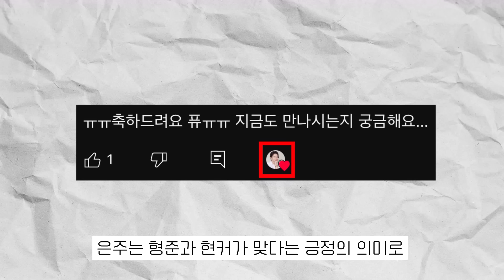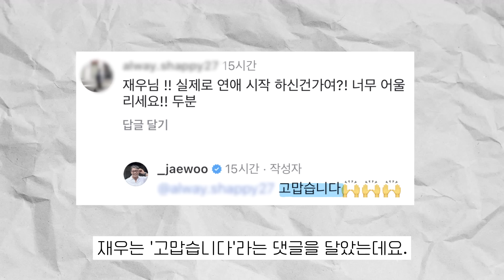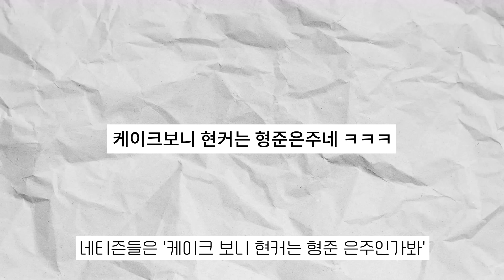[끝사랑] 형준♥은주 빼박 현커 증거, 기념일 케이크 발각, 재우정숙 현커 불발?ㄷㄷ